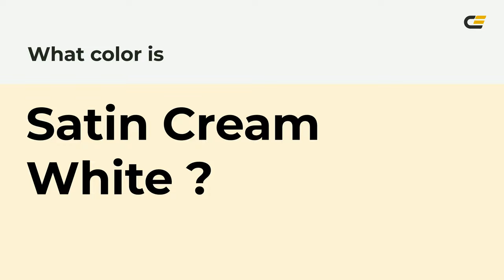Satin Cream White color fdf3d5 hex Cool Yellow color fdf3d5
What color is Satin Cream White ? fdf3d5 hex, Cool Yellow color fdf3d5

Hex fdf3d5 Color Code is also known as Satin Cream White color

Hex fdf3d5 Color code in RGB color code model is created after adding 99.22% red color, 95.29% green color and 83.53% blue color.
Hex fdf3d5 Color code in CMYK color (process color) code model is generated after subtraction of 0% cyan, 04% magenta, 16% yellow, 01% black.